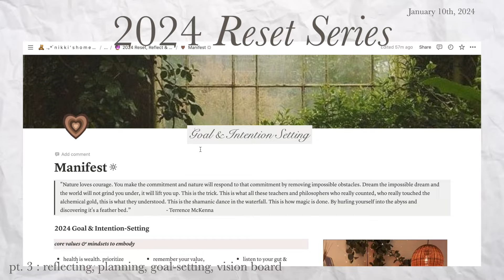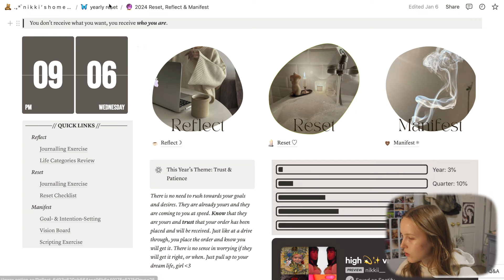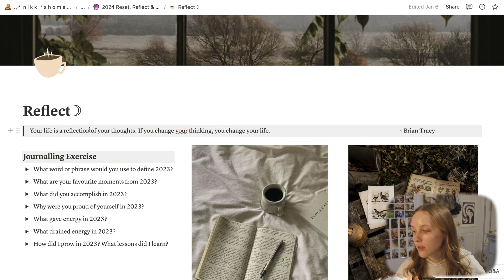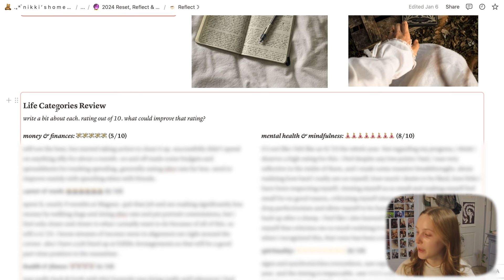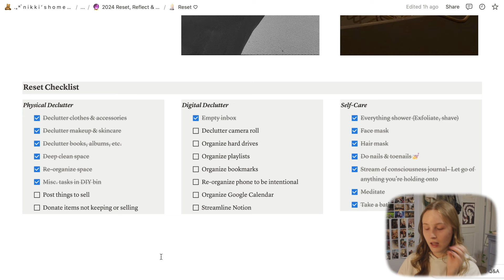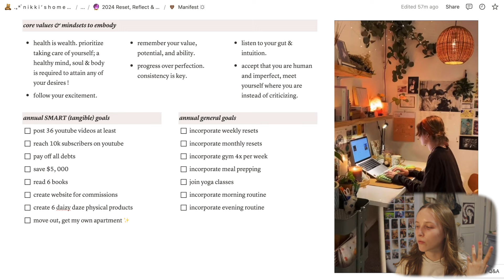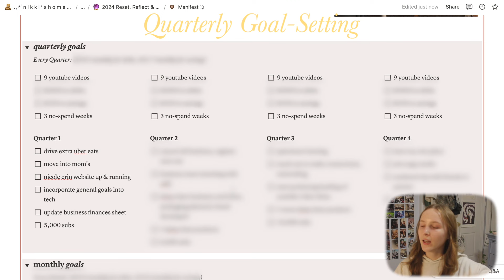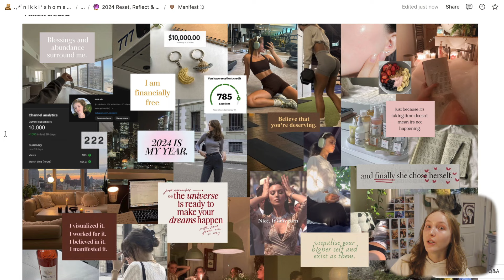2024 annual reset & notion tour ! 🖥 (on the last day of january lol) + free notion template !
this one is a long one so you may want to grab a snack 🍓 or a cup of tea 🍵 for this one ! hope you're all doing well and that your 2024 is off to a fab start :)

it may be a month into 2024 as i'm posting this video about prepping for the new year... but i truly think resetting and goal-setting for the new year is all about the intention behind it rather than when it's done. with that being said, i am happily posting this video extremely late to also emphasize just how absurd the pressure - to have our lives all perfectly together and planned out by january 1st of every year - is. either way, i hope you enjoy the vid! and if you're late to the new year's rush like me, i hope this inspires you to get your goals & intentions on track despite january being over, and i hope it gets you excited for the potential that awaits to be fulfilled in the remainder of the year ! :)

☁︎ timestamps ☁︎
0:00 - Intro ( + chats about setting goals late / pressures of jan. 1st )
3:28 - Proper start of Annual Reset !! (start of template tour)
5:10 - Pt. 1: Reflecting on 2023 (briefly)
7:32 - Pt. 2:  Home Page Tour
8:02 - Explaining law of assumption (drive thru analogy)
8:55 - Continuation of home page tour
10:14 - Pt. 3: Reflecting on 2023 (properly this time lol)
10:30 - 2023 reflection journalling prompts
15:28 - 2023 “Life Categories Review”
16:20 - Pt. 4: Resetting & Recentering for 2024
16:34 - Resetting for 2024 journalling prompts
19:36 - Resetting for 2024 check-list / to-do’s
20:32 - Pt. 5: Goal & Intention Setting
22:38 - Core Values & Intention Setting
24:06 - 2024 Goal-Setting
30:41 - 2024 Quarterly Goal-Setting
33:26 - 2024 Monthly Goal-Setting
34:39 - Pt. 6 Vision Board
37:21 - Brief chat on power of vision boards / why i think it works
38:43 - Pt. 7 Scripting Exercise ( + a chat on law of attraction / law of assumption / manifestation )
39:31 - Skip to chat on law of attraction / law of assumption / manifestation & how it works
42:48 - Outro